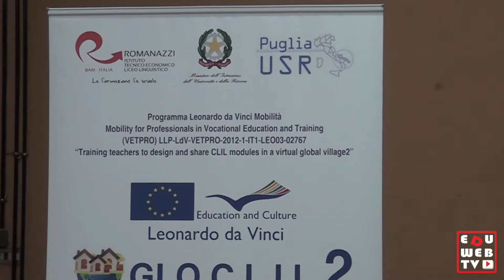Le prospettive del CLIL in Puglia